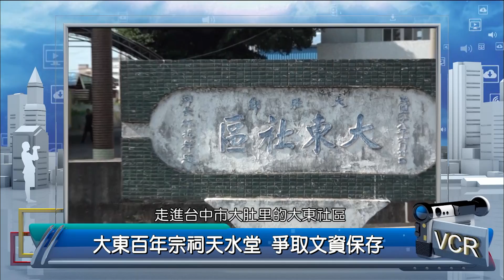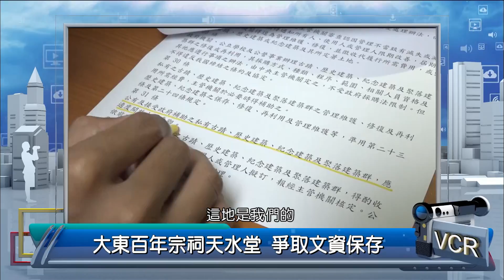2019年11月22日PeoPo公民新聞報